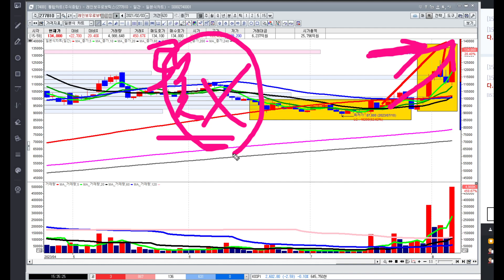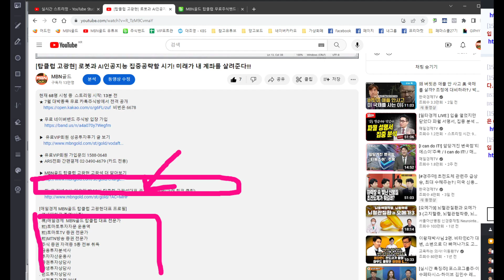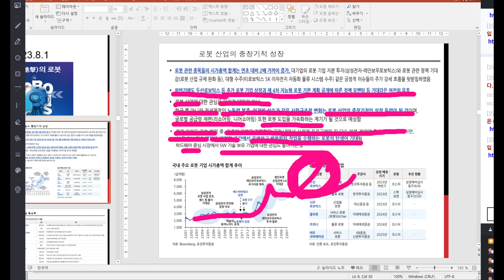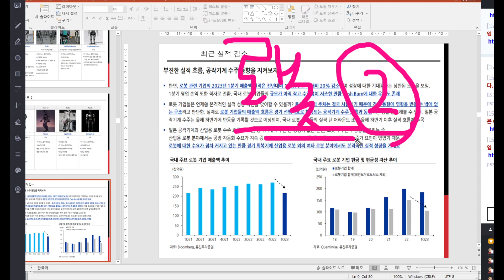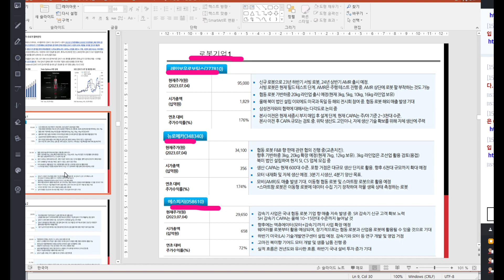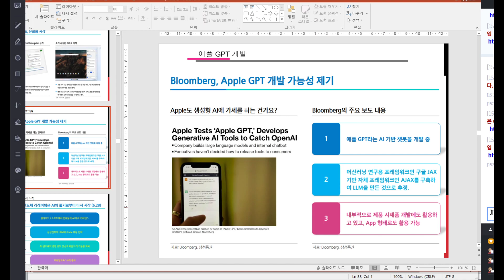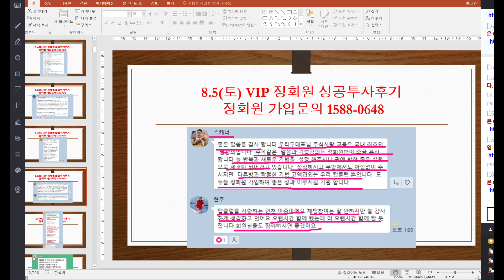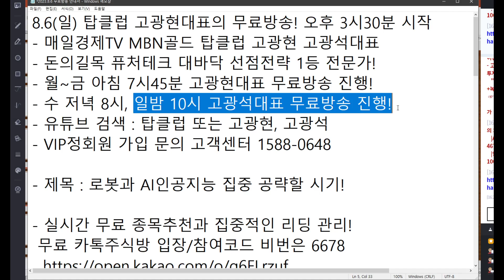[탑클럽 고광현] 로봇과 AI인공지능 집중공략할 시기! 미래가 내 계좌를 살려준다!!!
★ 8월 대박종목 무료 카톡주식방에서 전격 공개

★ 유료VIP회원 가입문의 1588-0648
★ ARS전화 간편결제 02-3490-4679 (카드 전용)

▶ MBN골드 탑클럽 고광현 고광석 더 알아보기

★ 화, 목 저녁 8시, 일요일 밤 10시 탑클럽 고광석대표 공개방송 진행(아래 링크 클릭)

[매일경제 MBN골드 탑클럽 고광현대표 프로필]
. 연세대학교 졸업(신촌)
. 現)매일경제  MBN골드 탑클럽 대표 전문가
. 前)토마토투자자문 운용역
. 前)토마토TV 증권 전문가
. 前)MTN방송 증권 전문가
. 주식 증권 자격증 5종 전부 취득
. 금융투자분석사
. 투자자산운용사
. 증권투자상담사
. 파생투자상담사
. 펀드투자상담사
. 실전투자경력 30년

[매일경제 MBN골드 탑클럽 고광석대표 프로필]
. 경희대학교 졸업
. 前) S사, P사 등 증권전문가 11년 경력
. 前) 아프리카TV Apro 실전전문가
. 주식 증권 자격증 3종 취득
. 증권투자상담사
. 펀드투자상담사
. 파생상품투자상담사
. 실전투자경력 20년

★ 본 영상이나 자료에서 제공하는 모든 정보 (증권방송 포함)는 투자판단의 참고 자료이며, 투자의 최종 책임은 본 정보를 이용하시는 이용자에게 있습니다.